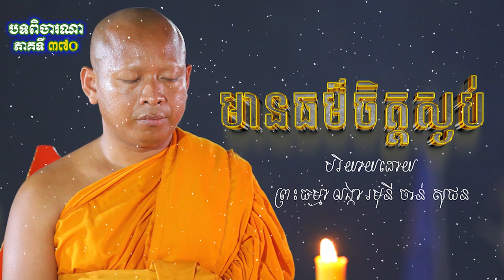មានធម៌ចិត្តស្ងប់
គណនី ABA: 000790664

Chan_Sochun ចាន់_សុជន វត្តប្រាសាទស្រះកណ្តាល_#(ខ្ចាស់)